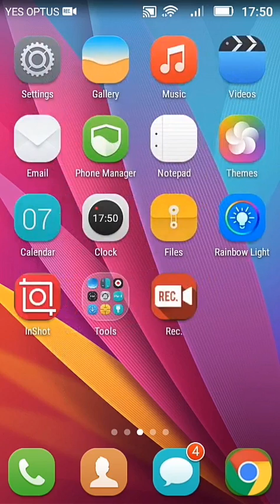Cool video subway surf